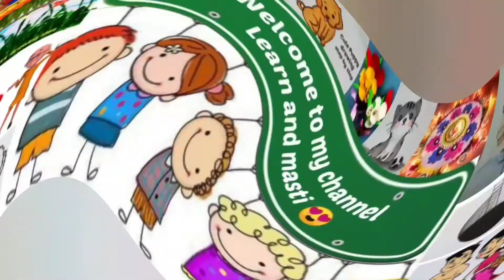Trishul design of pen sketch on hand! Mehandi se Trishul banana sikhe! त्रिशूल बनाने का आसान तरीका।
Learn and masti. 😍🙏

today in this video I am showing you How to make Trishul tatoo design of mehndi Or pen.
So let's start the video step by step. 🥰